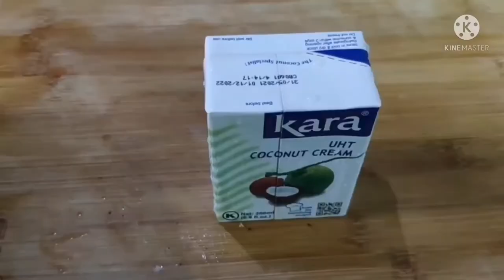Kalderetang Baka (Beef Caldereta) Lutong Bahay Recipe